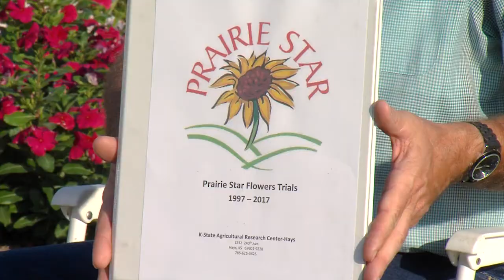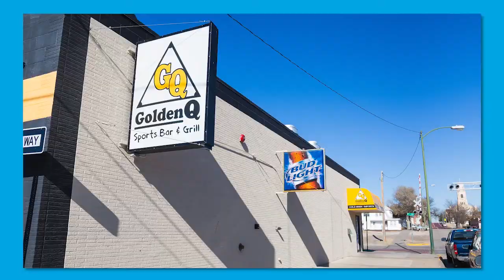Community Connection: Joe Becker; Grounds Keeper-Ag Research Center in Hays